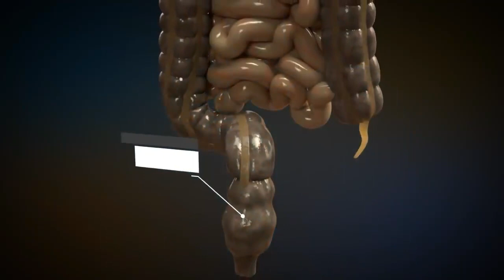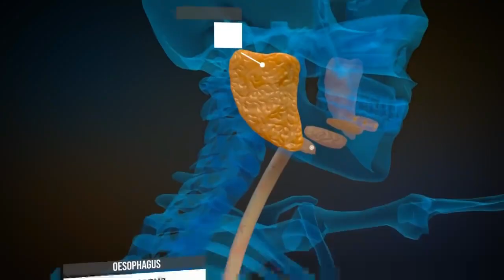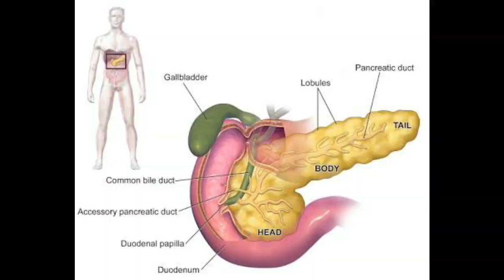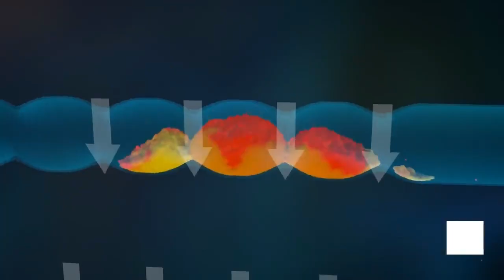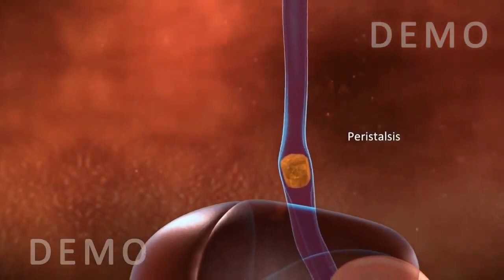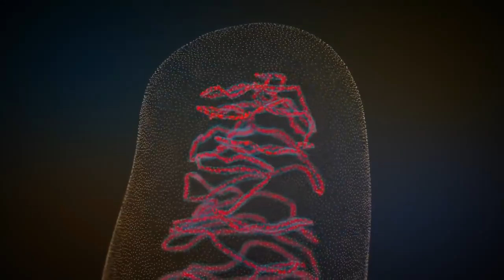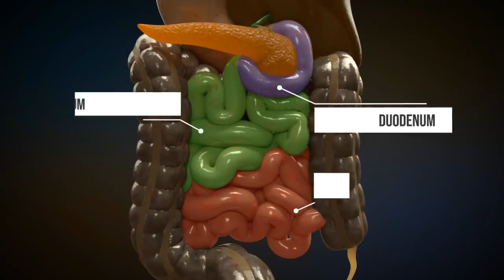Kokborok bai ANIMATED TUTORIAL OF THE HUMAN DIGESTIVE SYSTEM